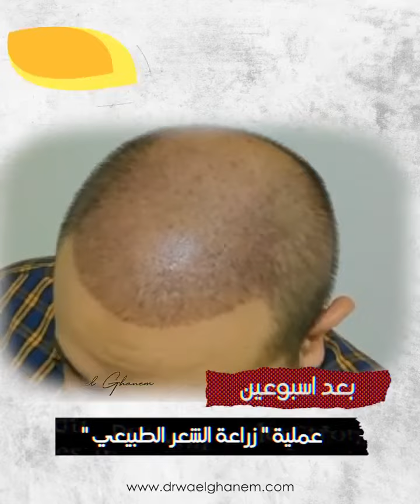بعد إسبوعين من عملية زراعة الشعر الطبيعي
شكر خاص من أحد عملائنا الكرام بعد إسبوعين من عملية زراعة الشعر الطبيعي….ألف شكر و حمد لله على سلامتك ❤️🌹🙏🙏